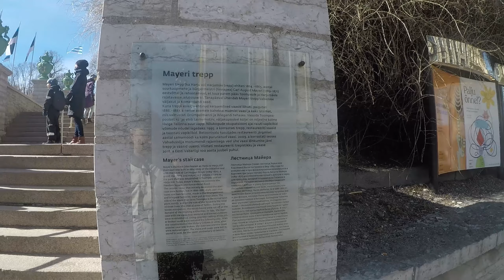Таллин туристический. Прогулка по старому городу.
Это видео из старого города Таллина. Мы прошлись по туристическим местам старого города. По этим местам бродили уже сотни тысяч туристов, но мы решили поделиться с вами своими ощущениями от этой прогулки. Прогулка по Таллину для жителя Риги интересна тем, что во время прогулки не покидает ощущение того, что ты гуляешь по Старой Риги, просто случайно остался какой-то ее клочок в котором ты еще не бывал.